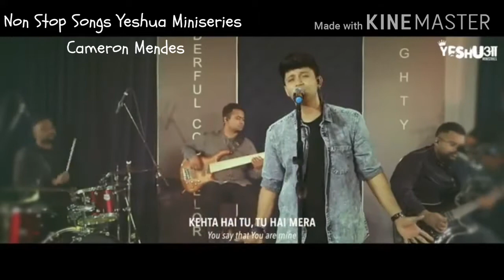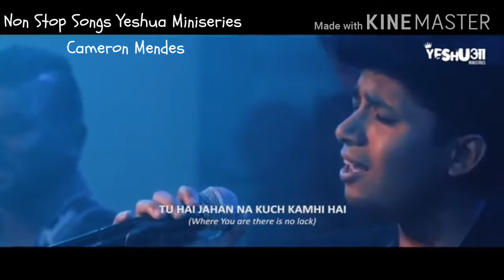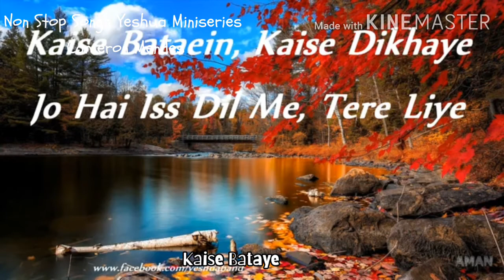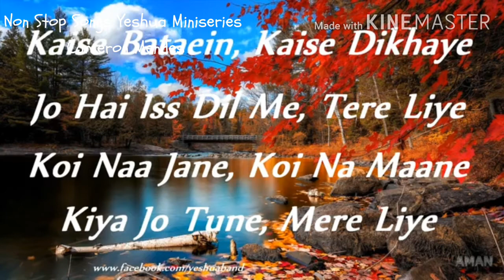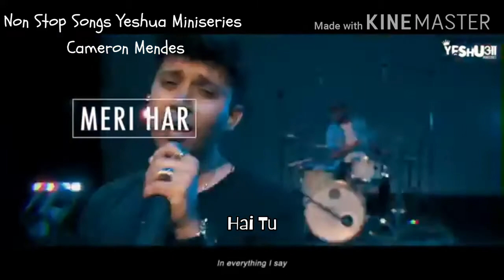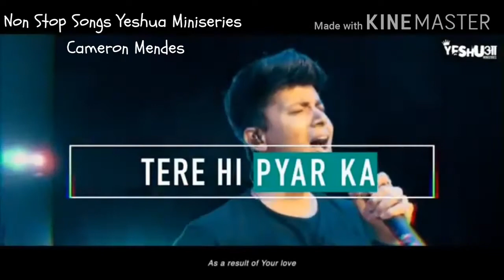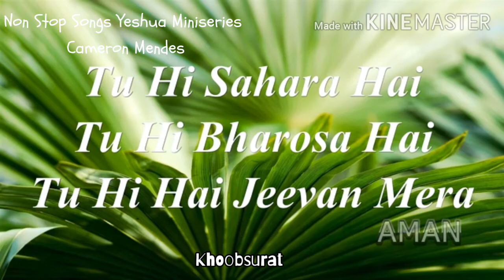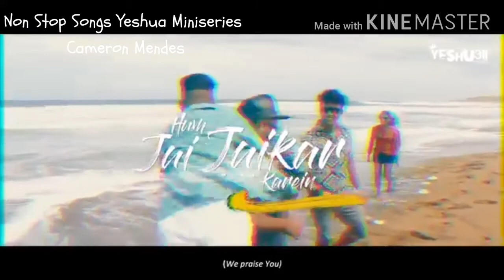Yeshua || mashup || beautiful collection || hindi christian songs